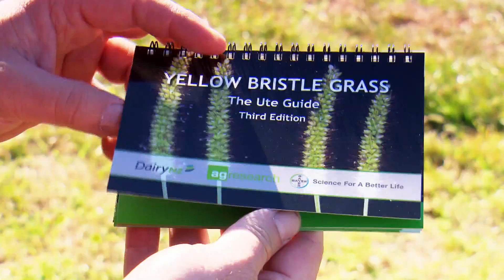Yellow Bristle Grass Management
The pasture weed Yellow Bristle Grass is a threat to the dairy industry